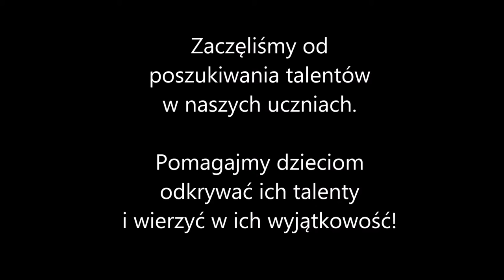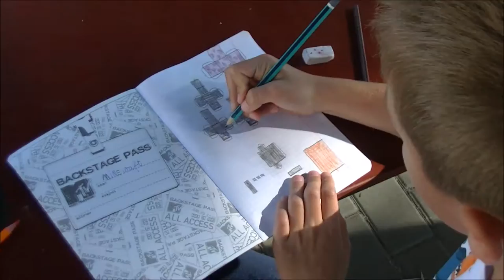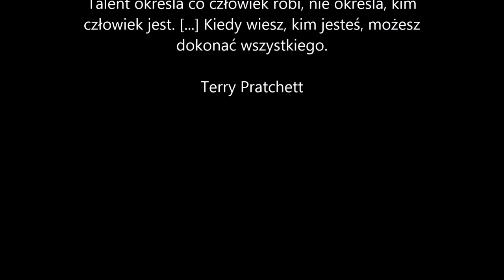Szkolne talenty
z okazji Międzynarodowego Dnia Kropki uczniowie SP Żórawina pokazali na wizji swoje talenty. Zapraszamy do oglądania :)